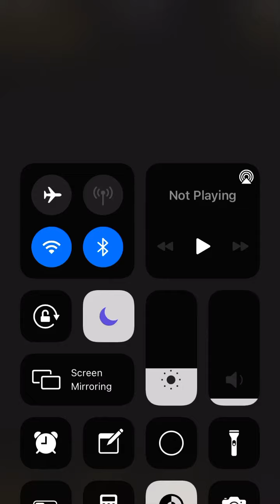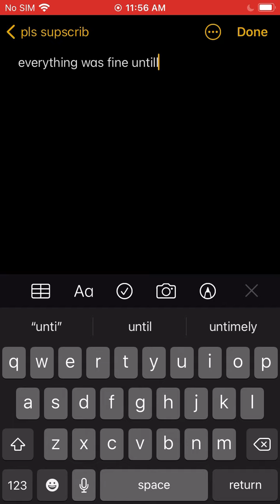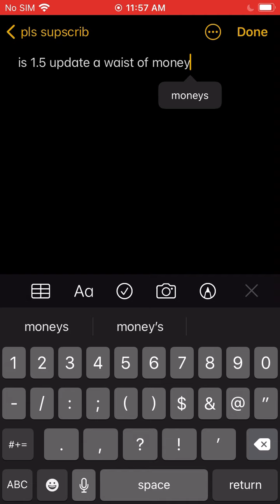New 1.5 Expansion Pack Update Is A Waist of Money? | SFS 1.5 (Bug report)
Stef please fix this